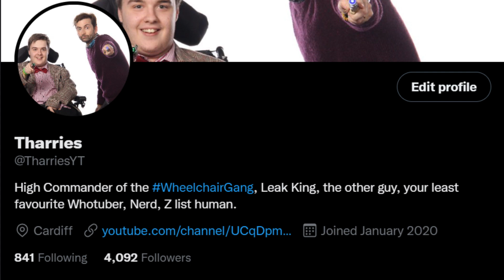Remember The Doctor Who Centenary Special? (Because The Marketing Team Probably Don't)